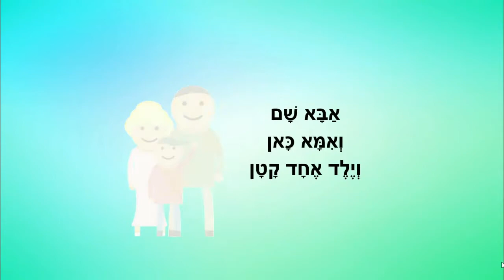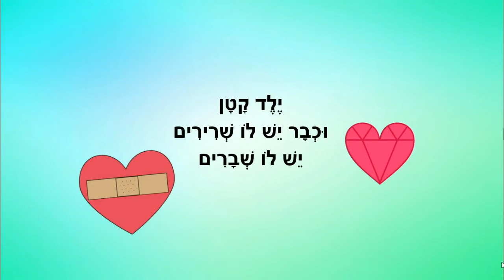שני בתים - יום המשפחה - כתבה: ריקי זקן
שני בתים
סיפור לילדים עם שני בתים